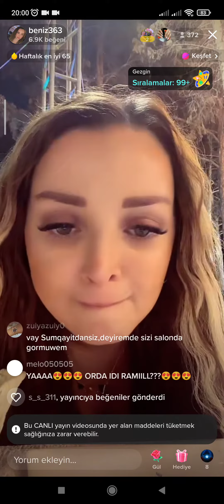Beniz ad gününde